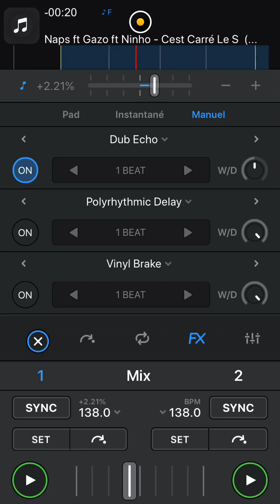Bennett - Vois sur ton chemin vs Ninho C’est Carré le S DJNICOMIX MASHUP [Original Mix]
Attention, Une première création sur ma chaîne. C’est un Mashup entre le remixe des choristes et une chanson du célèbre rappeur Ninho.
Je vous mets en description les deux chansons pour que vous puissiez les écouter.
Musiques
Titre 1 sur 2
Vois Sur ton chemin - Techno Mix
Artistes
Bennett
Album

Titre 2 sur 2
C’est carré le S
Artistes
Naps, Gazo, Ninho
Album